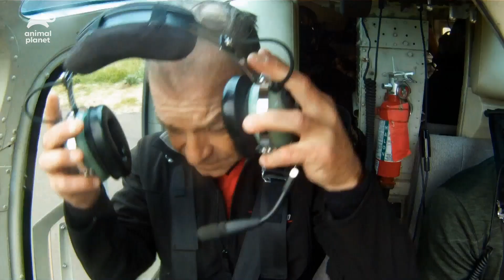The Team Finds Secret Spot For Sasquatch Sightings | Finding Bigfoot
Cliff takes the rest of the team to a secret spot where there have been lots of rumored sasquatch sightings.